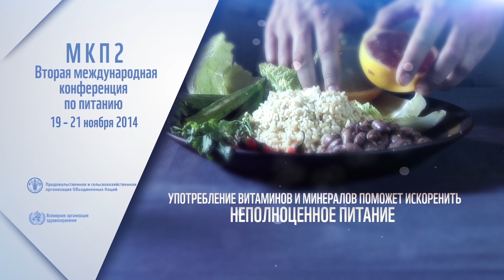Международная конференция ФАО/ВОЗ по проблемам питания: что такое скрытый голод?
Скрытый голод — это нехватка витаминов и минералов. Это происходит, когда качество употребляемой пищи не соответствует потребностям человека в питательных веществах. В пище не хватает микроэлементов, таких как витамины и минералы, необходимых для роста и развития организма.
2 миллиарда людей в мире страдают от нехватки витаминов и минералов. Женщины и дети из бедных семей часто получают недостаточно витамина А, йода и железа, а иногда и других питательных веществ. Это ограничивает работоспособность организма, а также влияет на его рост, развитие и здоровье.
Употребление витаминов и минералов поможет искоренить неполноценное питание.